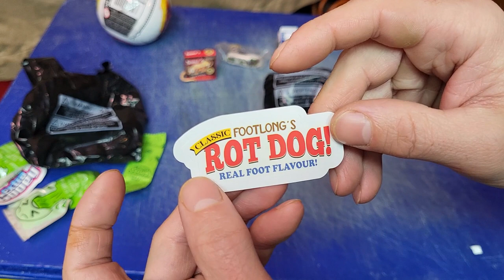Mega Gross Minis #4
You already know what it is , more mega gross minis.